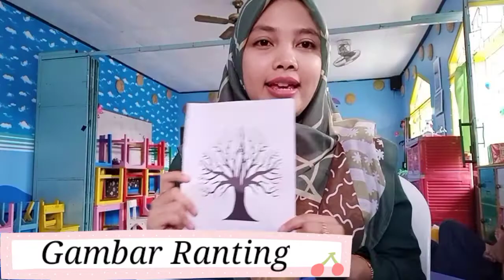Kerjainan Tema Tanaman | Finger Painting for kids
Kegiatan ini bisa dilakukan untuk usia 3-6 tahun .